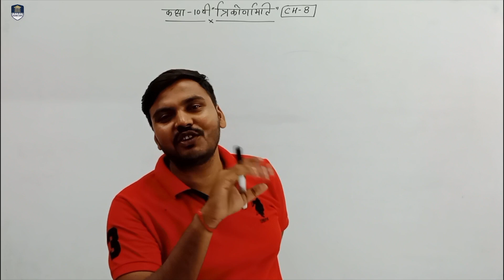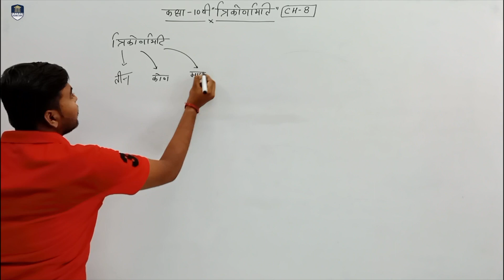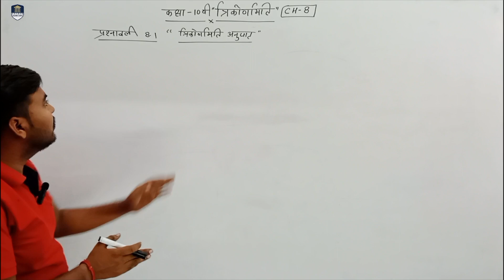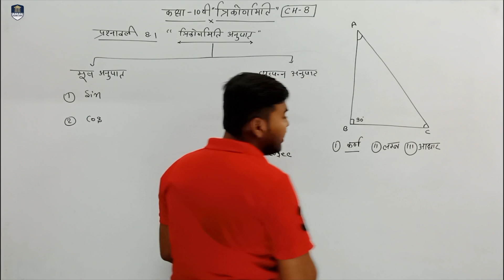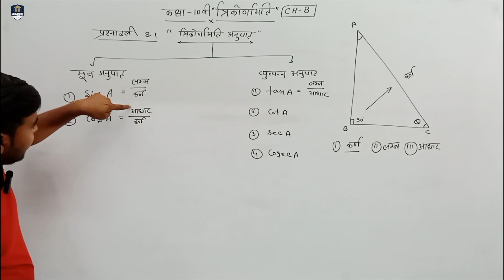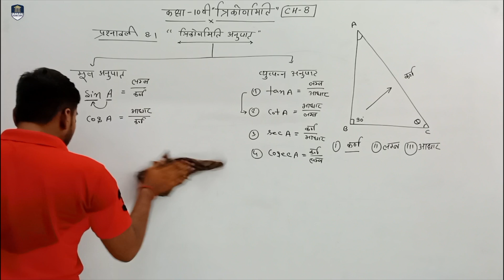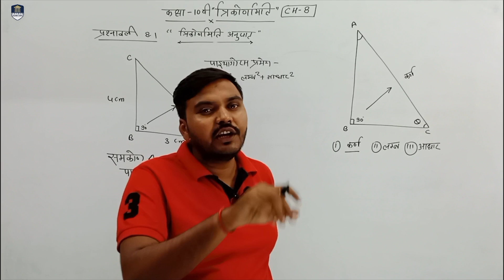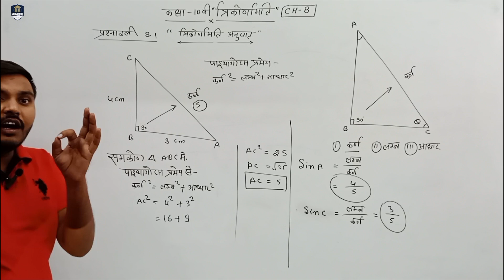कक्षा 10 वी गणित || त्रिकोणमिति का परिचय || बेसिक कांसेप्ट || अध्याय - 8 || by Hariom sir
welcome to adarsh coaching campus chhatarpur